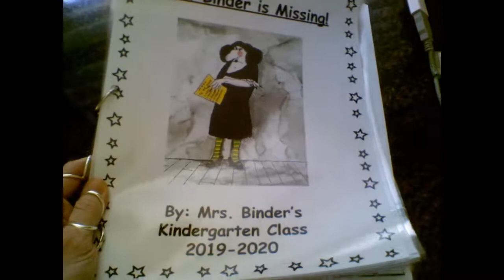Our Teacher is Missing book 2